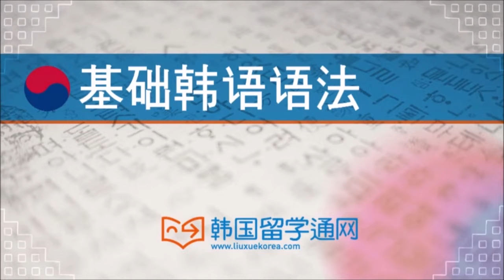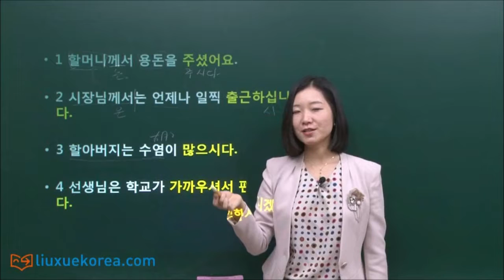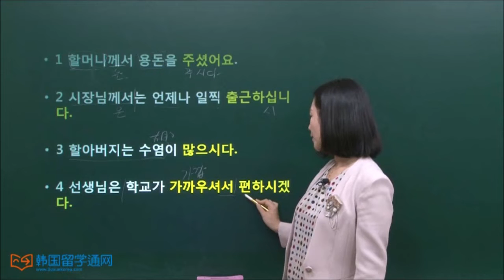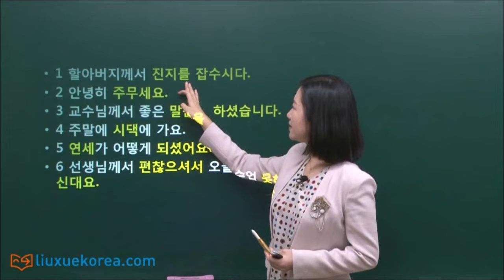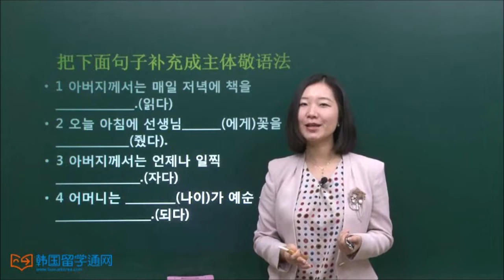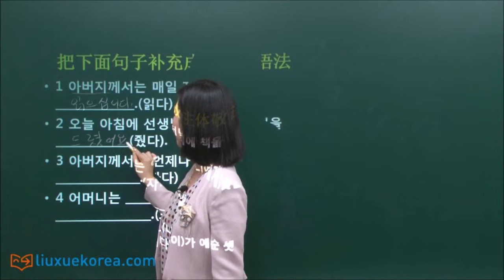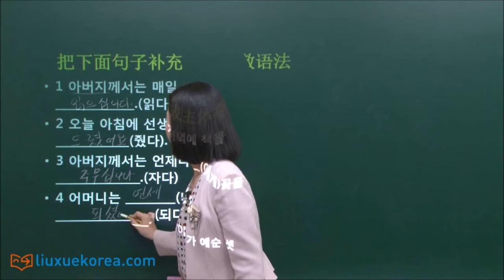★韩语学习 Learn Korean★ 初级语法 第159讲 主体敬语法01, 02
语法就是语言的法则，想把一连串的单词串起来的时候，就要用到语法啦。
通过练习题， 能够在短时间内对主体敬语法 01, 02 进行深度剖析，掌握必备初级语法。